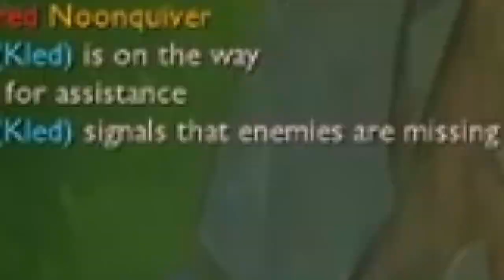TIER LIST LOL 2022 [PARCHE 12.6] | MEJORES CAMPEONES TOP del META ACTUAL S12 | GUÍA LOL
🏆  PARA CONSEGUIR 2.000 RP (SIRVE PARA EUW/LAS/LAN) TIENES QUE :
2. LE DAS A "SEGUIR" Y ACTIVAS LA "CAMPANITA" PARA RECIBIR NOTIFICACIONES.
3. ATENTO A CUANDO HAGA DIRECTO, MÍRALO, Y ACUMULA "GAGO POINTS". CON 10.000 PUEDES CANJEARLOS PARA ENTRAR EN EL SORTEO DE 1.000 RP SOLO CON VER MIS DIRECTOS :D